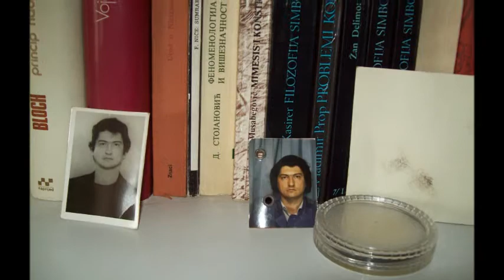Victor Hugo - Aurore XXIV